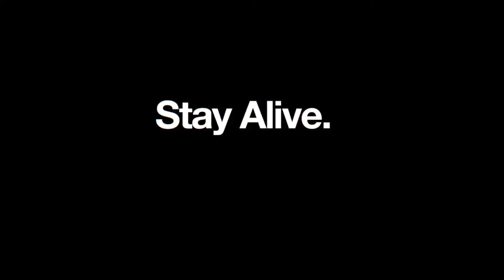Stranded Deep # 001 tag 1 allein !!! Ein Mann, allein, verraten von dem Land das er liebt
Bereits vergangene Woche berichteten wir über Stranded Deep, einem zombielosen Survival-Spiel, der jüngst im Steam Early Access als Alpha-Version erschienen ist. Die Resonanz war schon zu Beginn sehr gut, auch jetzt sind noch immer über 90 Prozent der Steam-"Reviews" positiv. Wie auch in Tom Hanks "Cast Away – Verschollen" gilt es, auf einer verlassenen Insel zu überleben und diese zur eigenen Heimat zu machen.

Im Mittelpunkt steht das Herstellen ("Craften") von Gegenständen, beispielsweise eines Unterschlupfs, um den Regen zu entfliehen. Das Indie-Entwicklerstudio Beam Team Games erklärt sehr ausführlich, wie das ganze System funktioniert. Dazu wurden zum einem Guides sowohl in Text- als auch in Videoform erstellt und zum anderen ein eigenes Wiki angelegt. Alle aktuell verfügbaren Funktionen werden dort auf Englisch erklärt. Da der Early-Access-Titel ohnehin noch nicht in Deutsch verfügbar ist, sollte die Sprache für die aktiven Spieler kein großes Problem darstellen.